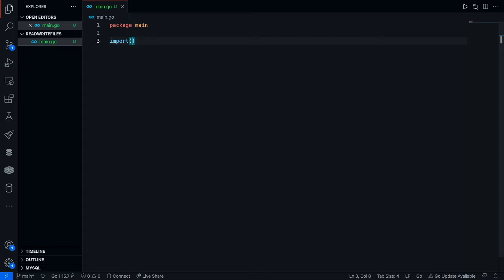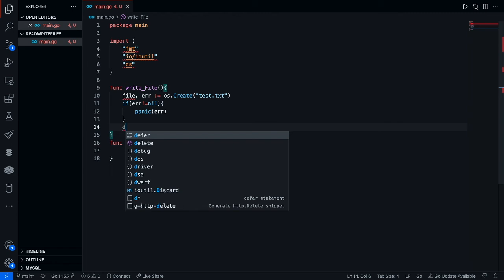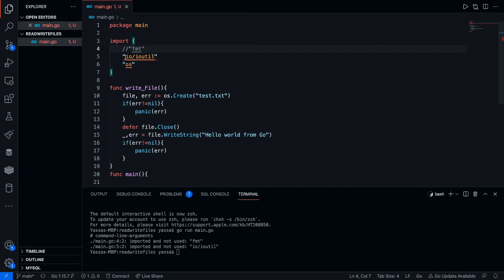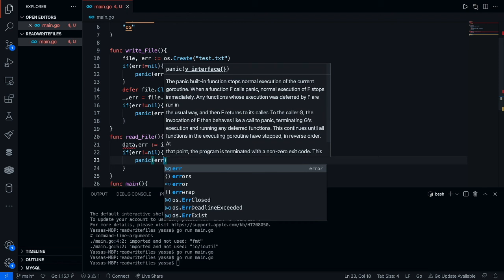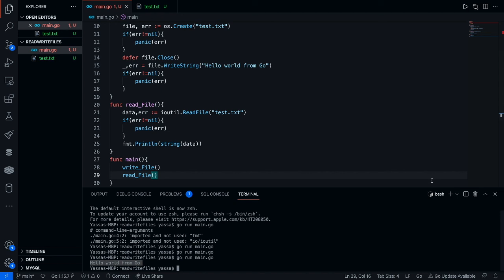Reading And Writing Files in Go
Today we will learn how to read and write to files in Go/Golang.